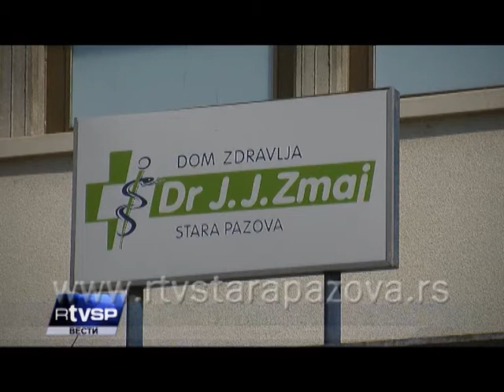Vesti 14 10 2013